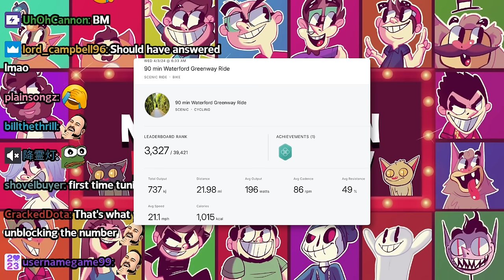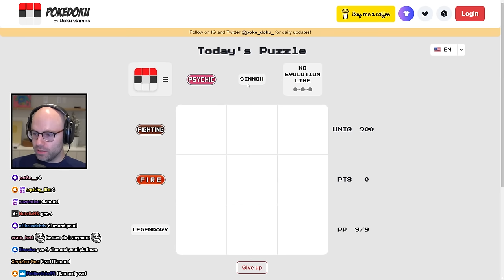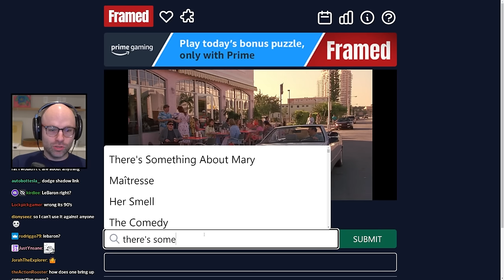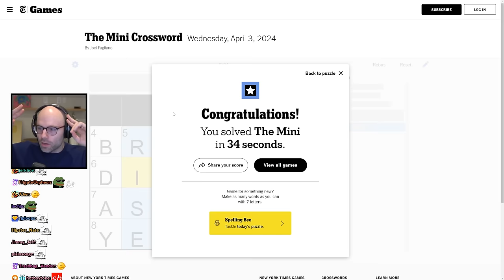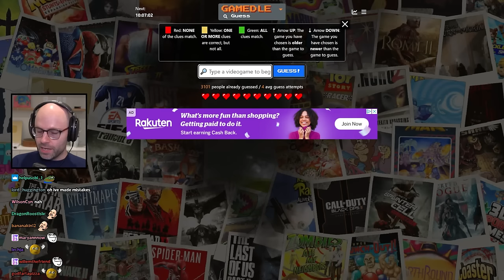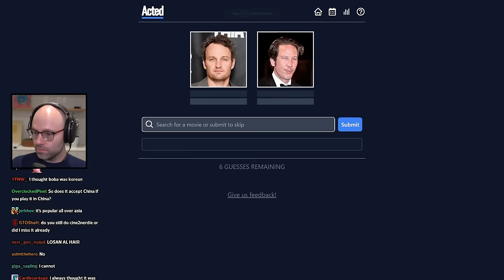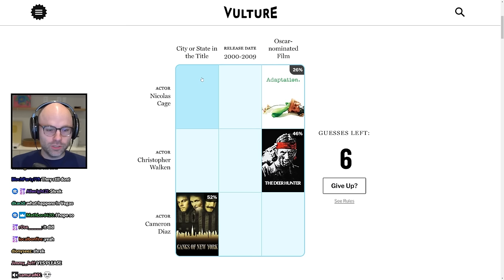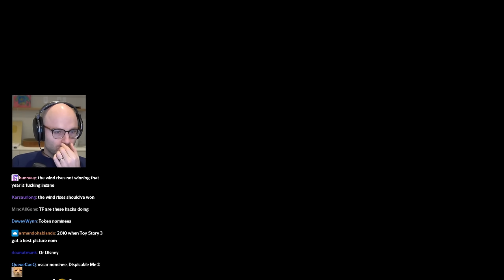the hardest working talent agent - Bits and Banter [04/03/2024]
"default white guy character? yeah we know just the actor"

00:00 NL is going to watch Exhuma
00:22 daily Peloton update
03:13 Bandle
04:22 NL tells a chatter to touch grass
06:08 Pokedoku
09:47 NL has a tip for air fryer bros
10:25 Framed
12:00 NL on Ayn Rand
13:54 Connections
15:56 Mini Crossword
16:40 Globle
19:30 NL received a banana from Bethesda
22:40 NL knows everything about Colin Firth
24:57 Spellcheck
27:02 the cursed Chris Pratt photo
30:31 the Academy does not respect animated movies
36:52 The Mad World Challenge
53:35 NL respects Bradley Cooper
56:58 chatter watched the Staircase
57:38 NL rants about the NHL draft while speedrunning the challenge